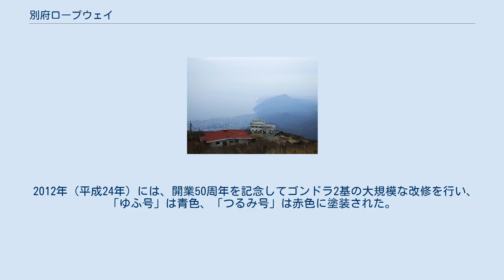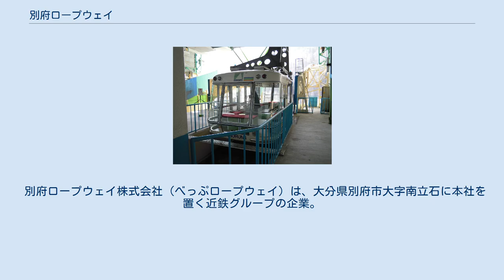別府ロープウェイ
別府高原駅（2008年） 鶴見山上駅（2009年） 改修前のゴンドラ「つるみ」号（2010年） 別府ロープウェイ（べっぷロープウェイ）は、大分県別府市にある鶴見岳（標高1,374.5m）の山麓と山上を結ぶ索道である。
近鉄グループの別府ロープウェイ株式会社が運行している。
 鶴見岳の山腹に設けられた別府高原駅（標高503m）と、山頂付近に設けられた鶴見山上駅（標高約1,300m）を約10分で結んでいる。
車内からは、別府湾や由布岳、天気によっては四国やくじゅう連山などが見渡せる。
鶴見山上駅から鶴見岳の頂上までは徒歩約15分。
冬季には、鶴見山上駅から鶴見岳の山頂にかけて霧氷を観測することもできる。
 1962年（昭和37年）12月21日、運行開始。
運行開始当時、101人乗りの（ゴンドラ）は世界初であった。
1986年（昭和61年）に搬器（ゴンドラ）を現在のものに更新。
 山上駅2階には、鶴見岳の冬の名物である霧氷を一年中観察ができる人工霧氷展示装置が展示されていたが、2010年（平成22年）12月に展示を終了した。
 2012年（平成24年）には、開業50周年を記念してゴンドラ2基の大規模な改修を行い、「ゆふ号」は青色、「つるみ号」は赤色に塗装された。
 2018年（平成30年）7月14日には、別府高原駅を改装。
内装を木目調としたほか、案内を多言語対応とし、山上の様子を中継するディスプレイが設置された。
 搬器（ゴンドラ）は「ゆふ号」と「つるみ号」の2基で、各101人乗り。
20分おき（繁忙期には15分おき）に両駅間を往復運転する。
 別府ロープウェイ株式会社（べっぷロープウェイ）は、大分県別府市大字南立石に本社を置く近鉄グループの企業。
 別府ロープウェイの運行を中心に、別府ロープウェイ高原駅付近にある山野草館や、九州焼酎館の経営も行っている。
水分峠の水分峠レストハウスは、2009年5月末で閉鎖した。